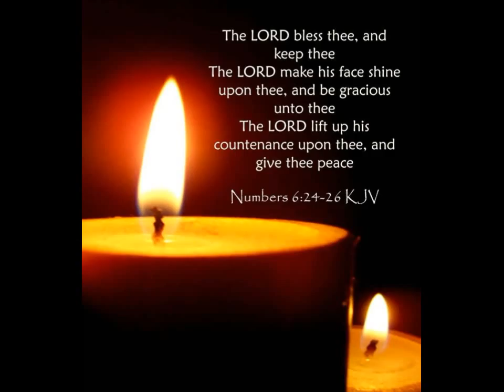18 SDCF 09 01 1985 Oliver Hogue gives The Benediction